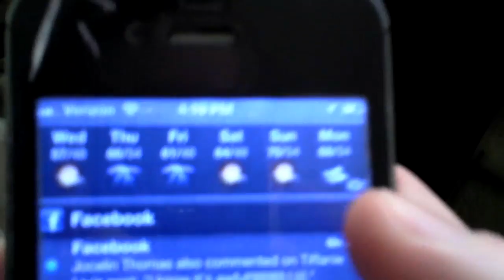NAKED BIRD EXPOSED (Day 204)